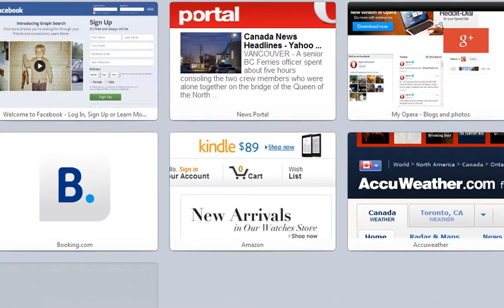KyokoSawada & oOoSkyWingsoOo aka «™Ace½™» & ☆Mouse♥Rice☆ vs ♠Tuxedo♥ and more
server Shadow Castle